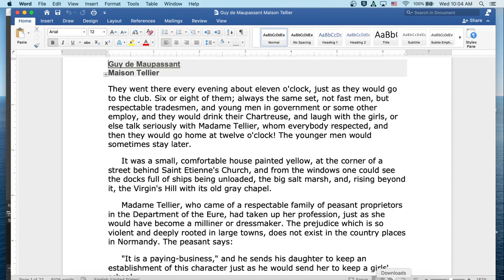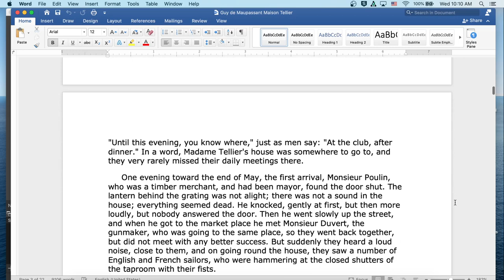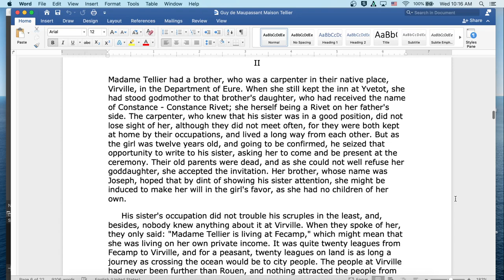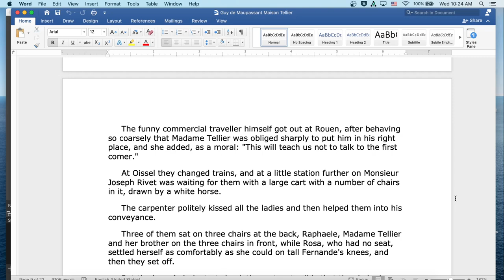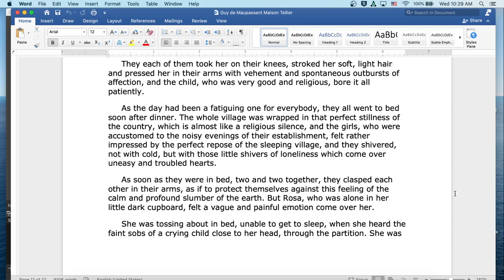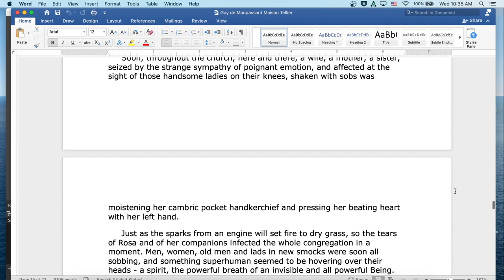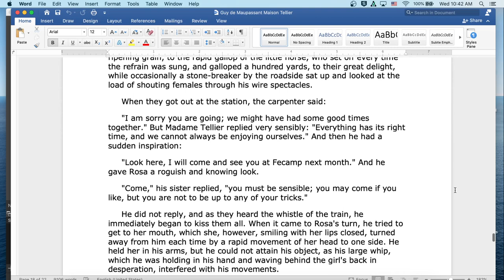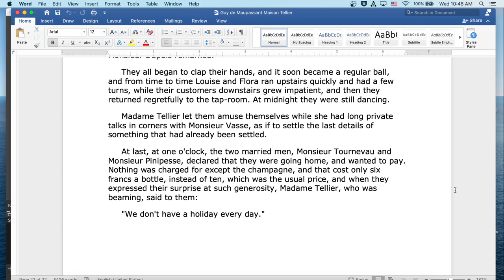Maison Tellier by Guy de Maupassant: English Audiobook with Text on Screen, Classic Short Story